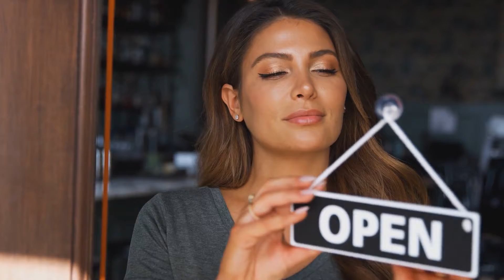Still Open 10 1